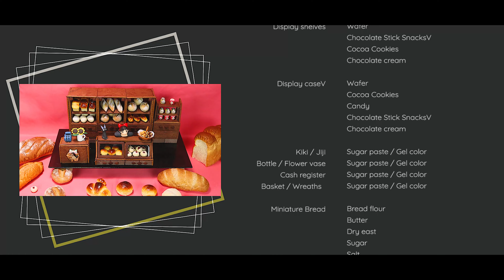『 Kiki's Delivery Service 』Studio Ghibli Food Art Challenge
Miniature bread　/　Miniature Cookies　/　Wafers
Studio Ghibli  Food Art Challenge

〔 Display shelves 〕
Wafer
Chocolate Stick Snacks
Cocoa Cookies
Chocolate cream
〔 Display case 〕
Wafer
Cocoa Cookies
Candy
Chocolate Stick Snacks
Chocolate cream
〔 Kiki / Jiji 〕
Sugar paste / Gel color
〔 Bottle / Flower vase / Cash register 〕
〔 Basket / Wreaths 〕
〔 Miniature Bread 〕
Bread flour
Butter
Dry east
Sugar
Salt
Skim Milk
Strawberry Jam
〔 Miniature Cookies 〕
Cookies
Dred fruit

Sweets Idea
Food Diorama
Food art challenge
Kiki's Delivery Service
Miniature bread
Miniature Cookies